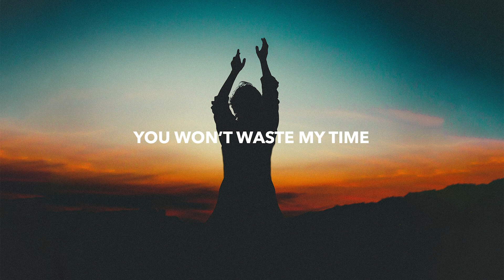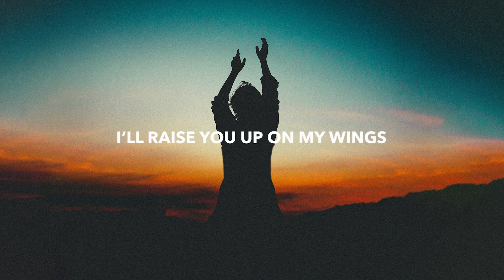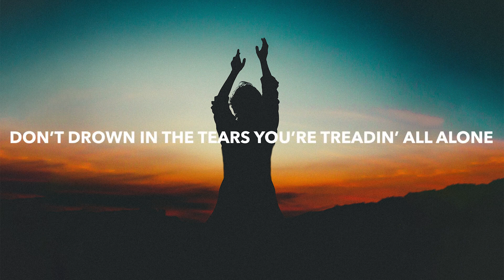Au5 & Linney - Bridges (Lyrics)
🎤 Lyrics: Au5 & Linney - Bridges
Lean on my line
call me whenever you like
You won’t waste my time
I’ll take on what weighs on your mind

Ooh, don’t drown in the tears you’re treadin’ all alone
I’ll bring you home
Ooh, don’t let all the things you’re dreadin’ steal your hope

I’ll sing my song into the night
Carry the sound like a beacon of light
Reach out your hand, connect it with mine
Breaking our walls into bridges tonight

When you face your demons
I’ll raise you up on my wings
Don’t stop believin’
Know you can fight em with me